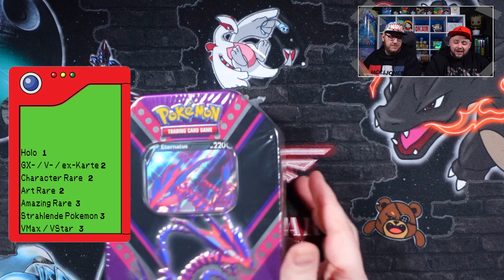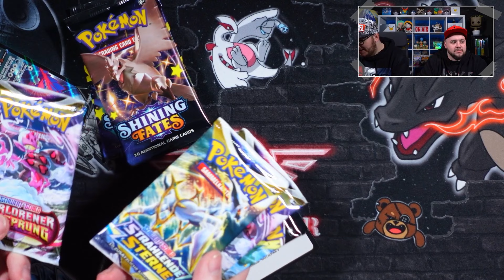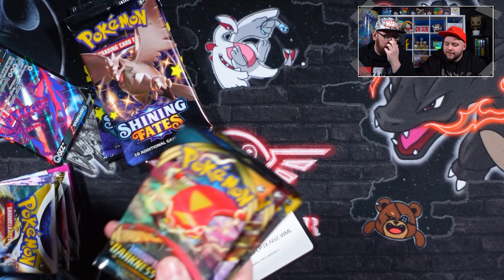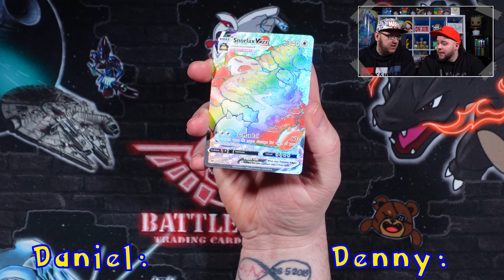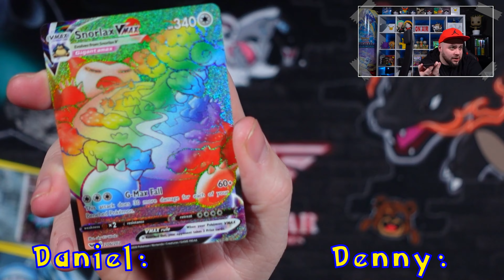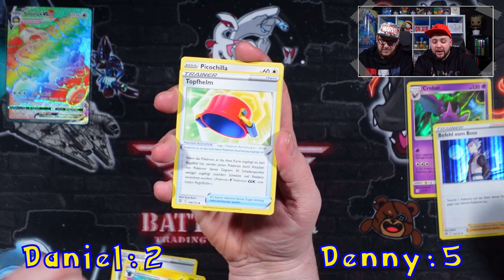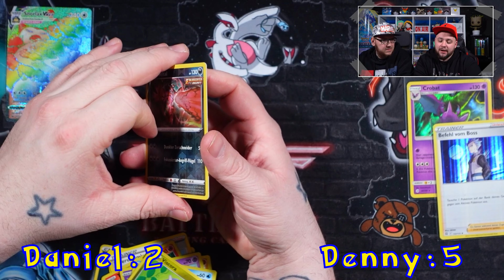Das ULTIMATIVE Pokémon Opening Battle - Battle of the Boxes REMASTERED - Folge 3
Daniel wurde eiskalt erwischt versucht aber natürlich auf ein neues einen Sieg zu erringen.

Der Verlierer muss in der Innenstadt gegen 5 zufällige Leute Schere, Stein, Papier spielen.
Diese könnt ihr am Sonntag im BearLog 35 sehen.
*Anschrift:*
Battle Bear - Trading Cards & Games
Fruchthallstr. 31
67655 Kaiserslautern